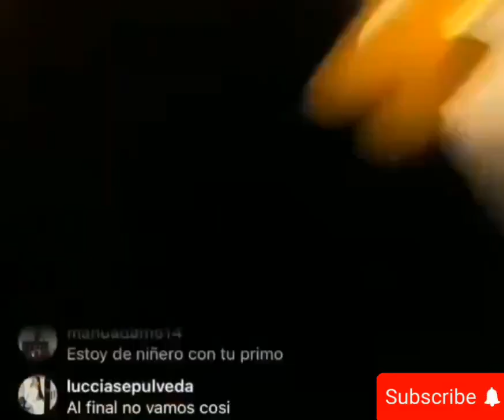Full video of Lamine Yamal's Girlfriend flirting with another boy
A video has been making rounds on social media showing Lamine Yamal's alleged girlfriend flirting with another boy in his absence. apparently Padilla can be seen seated on this boy's lap in a TikTok live. since then, she's come under fire with social media users blasting her wondering what women want . the pair have even unfollowed each other on Instagram further fueling the rumors.